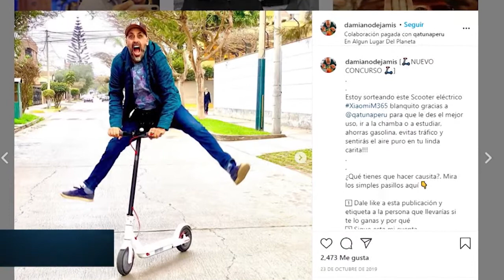Entrevista con el gran Damian